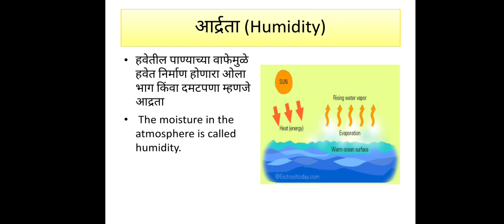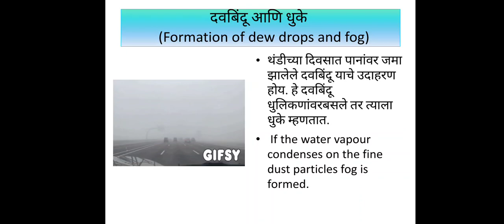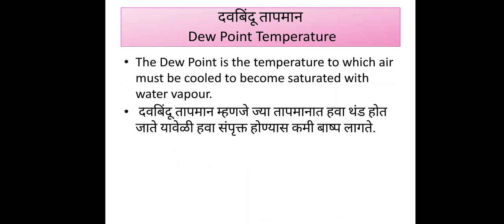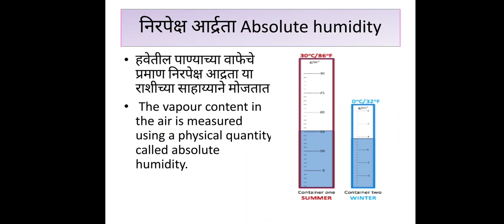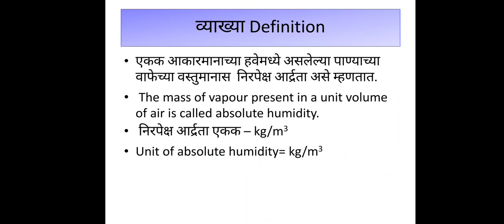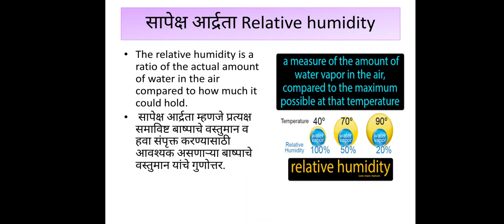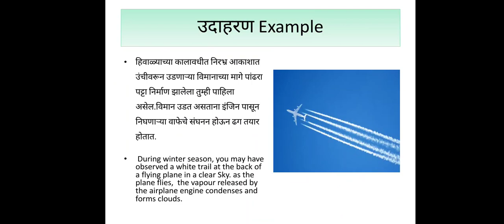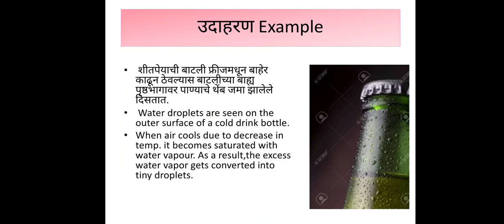इ. 10 वी विज्ञान भाग 1 ( उष्णता - heat ) part 3